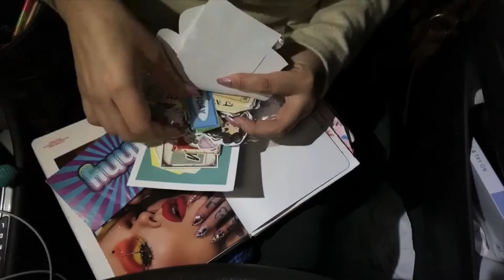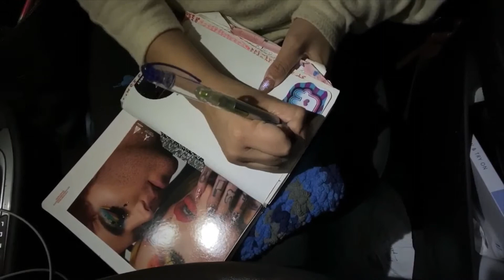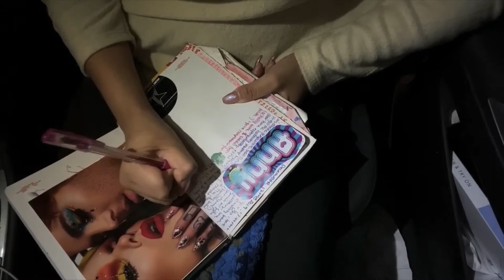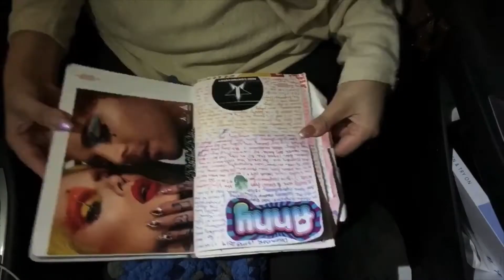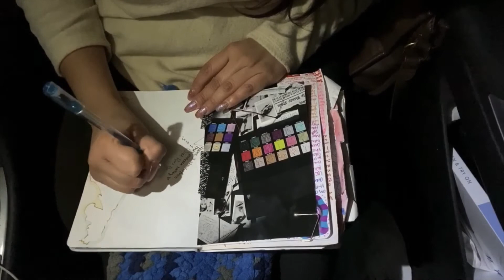Late Night Journaling - 4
Hola!

I haven’t been journaling as much lately but this night I absolutely had to get a page down. I received the Mini Controversy palette in the mail from the Jeffree Star x Shane Dawson collection & I had to write about it!

Happy Journaling & Happy Holidays! 🎄

LuvALuv,
Anny G